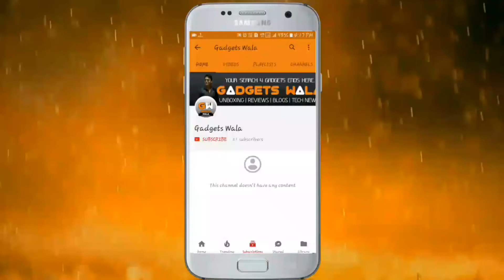Jio Phone Tips & Tricks & Top Useful features | Hidden Shortcuts (Hindi)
In this video I have discussed about jio phone & tips , tricks, hidden features, shortcut, useful features, Hidden Options like SOS, emergency call, speed dial, video calling , voice assistant, jio apps, settings and lots more.

watch jio phone tips and tricks in hindi and useful features